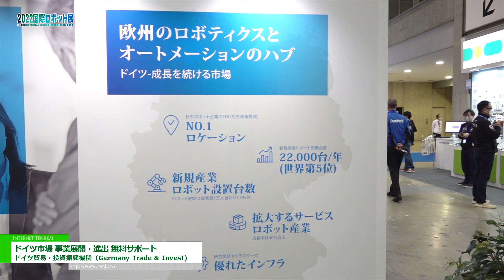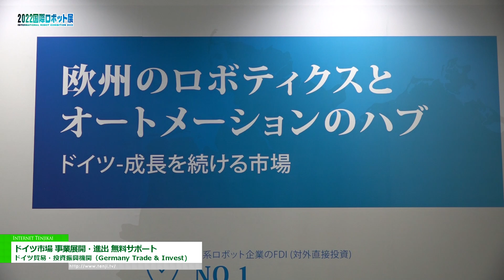[2022 国際ロボット展] ドイツ市場 事業展開・進出 無料サポート - ドイツ貿易・投資振興機関（Germany Trade & Invest)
ドイツ貿易・投資振興機関（Germany Trade & Invest)は2022 国際ロボット展にて、ドイツ市場 事業展開・進出 無料サポートを出展。